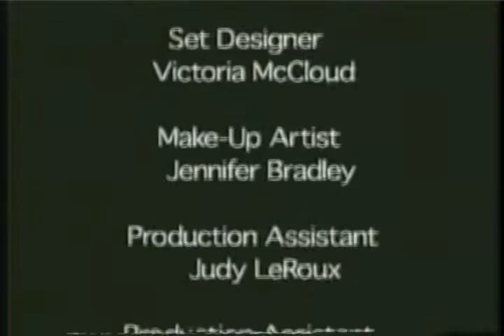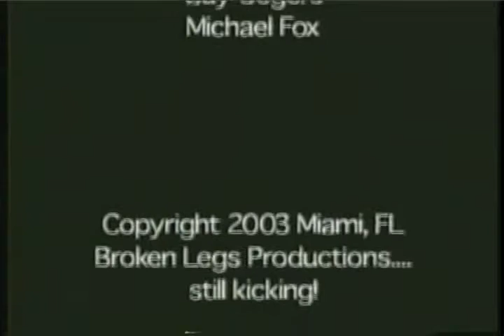Off the Hook | Short Film - Directed by Karine Nissim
Off the Hook features the exciting fantasies of a fisherman lost in thought.

Short Film
9 minutes, 24 seconds

Directed by – Karine Nissim
Written by:
Karine Nissim
Jen Safina
Alison Ockman
Cinematographer – Kevin Branch
Editor – Rodrigo Munoz

Featuring:
Fisherman – Fransisco Paz
Sexy Woman – Jennifer Bradley
Druggie Girlfriend – Karine Nissim
Rich Wife – Jen Safina
Little Boy – Cole Sebastian Safina
Fisherman’s Wife – Carol Reinosa

Filmed in Los Angeles, California

Love this short film?  Check out some of my other work